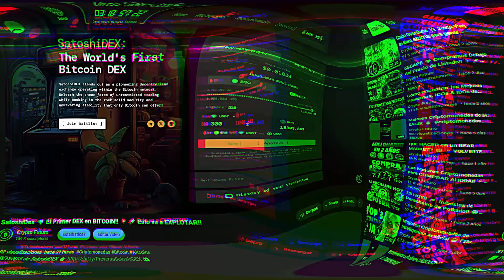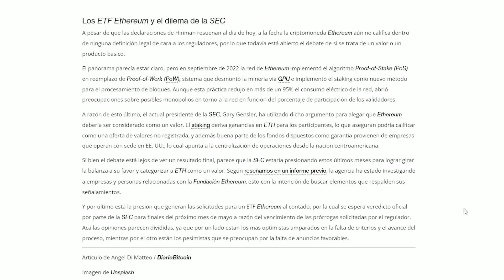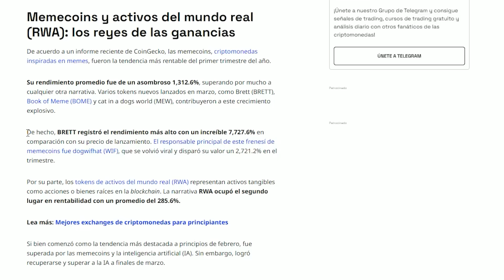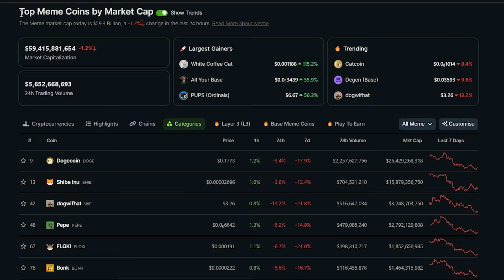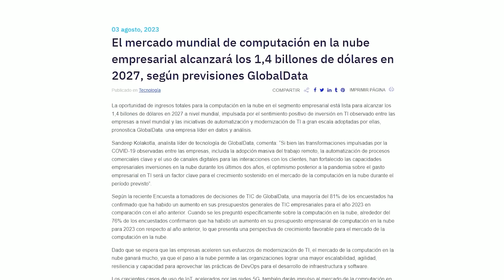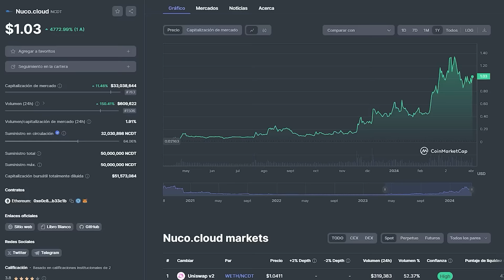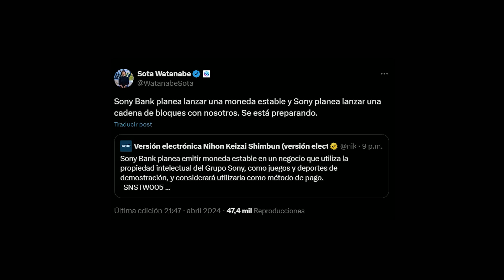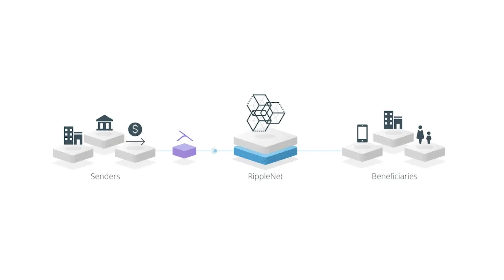Criptonoticias 👉 Prepárate Para la GRAN SUBIDA!! 💥🚀 Se Cancela el ETF de Ethereum!? 💀😰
🤖 NUCO CLOUD ☁️

✅ Regístrate en CryptoCom y obtén $25!!

0:00 - IMPORTANTE: NO TE PIERDAS ESTE VIDEO!!
0:52 - Gary Gensler va contra Ethereum
2:55 - Halving de Bitcoin Cash
4:16 - Esto es lo que está EXPLOTANDO!!
6:47 - Nueva gema DEPIN / IA
10:31 - Nuevo launchpool en Binance!
11:58 - Sony lanzará su blockchain y una criptomoneda
13:40 - Ripple prepara nueva stablecoin
14:45 - FIN (SUSCRÍBETE Y DALE LIKE!!)

Música usada en este video: @whitebataudio